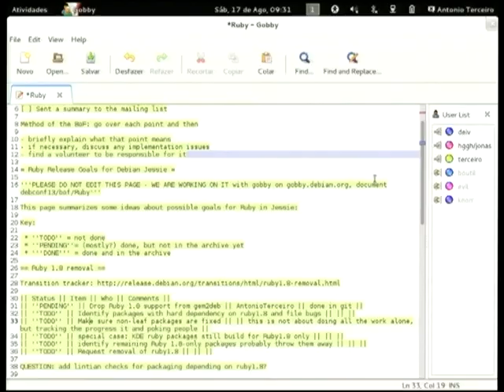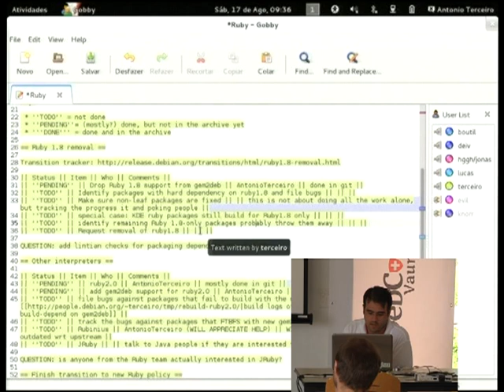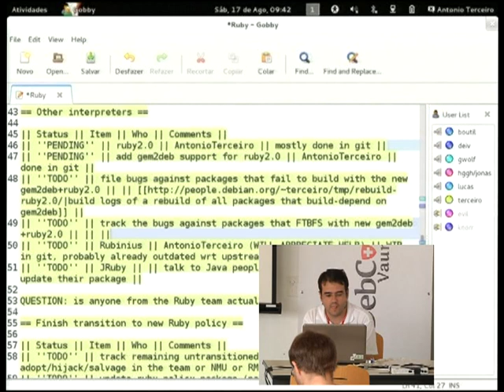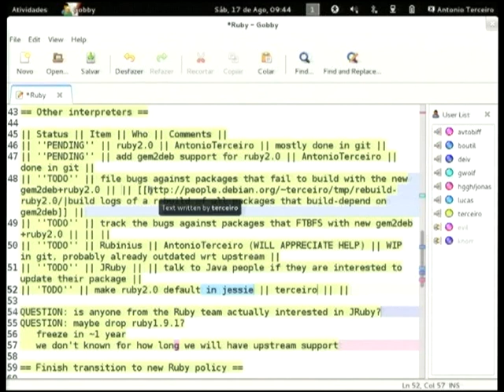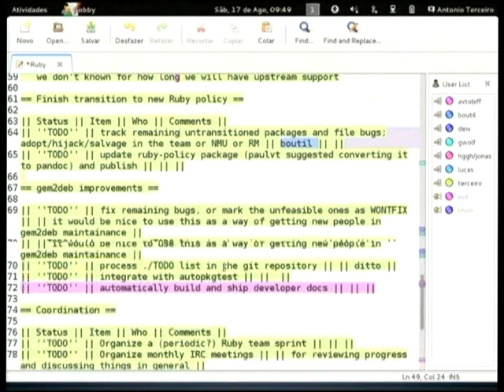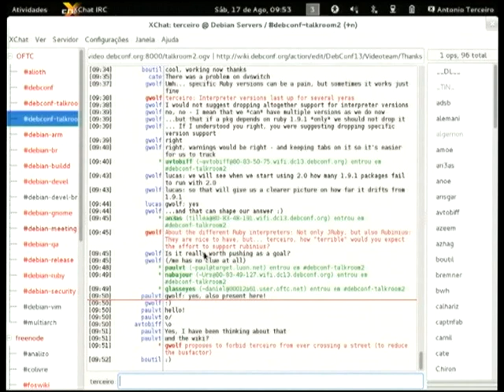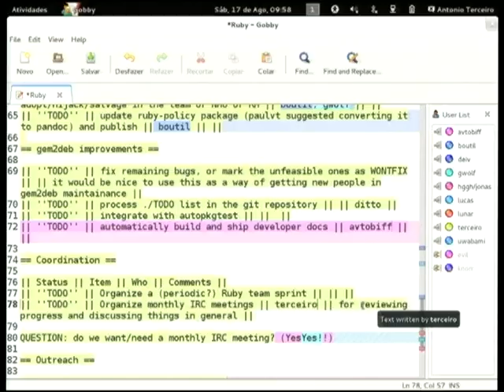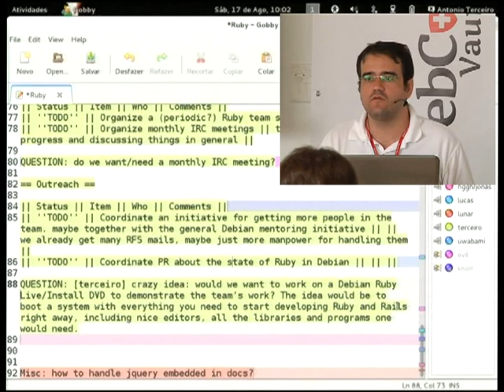Ruby BoF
by Antonio Terceiro

Room: Second talk room
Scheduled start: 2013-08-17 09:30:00